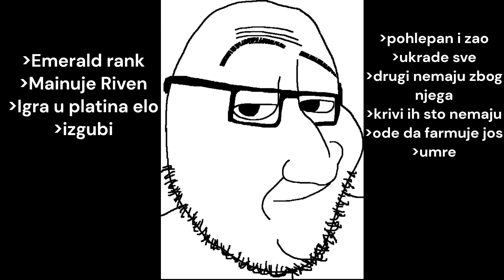Random League (chimp) event ALEKSA EDIŠN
ALEKSA SOY